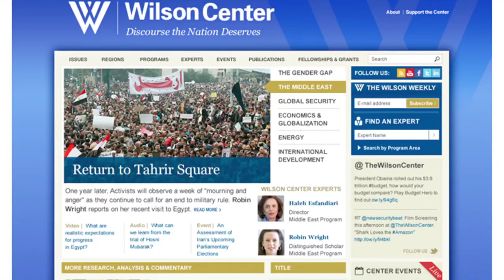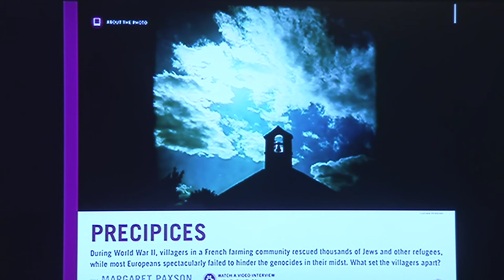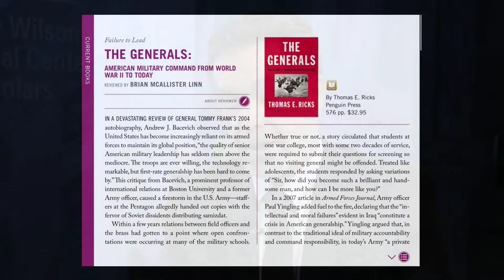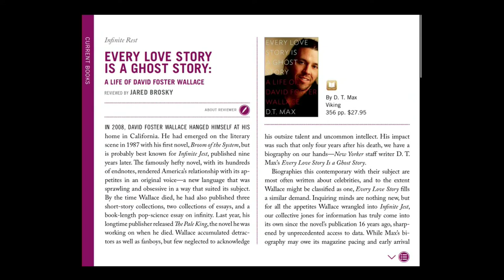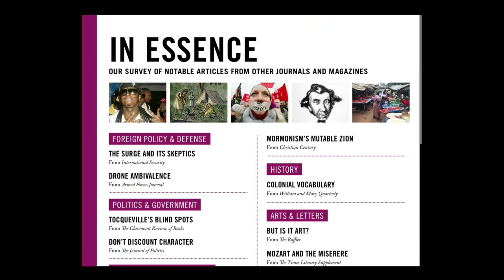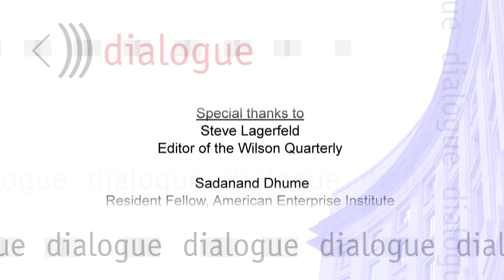The Quarterly Report: India's Feckless Elite &amp; Surveying the World of Ideas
Steve Lagerfeld, editor of the Wilson Quarterly, discusses the latest issue.  Also contributor Sadanand Dhume, resident fellow at the American Enterprise Institute, discusses his latest Quarterly piece on leadership failures in India.